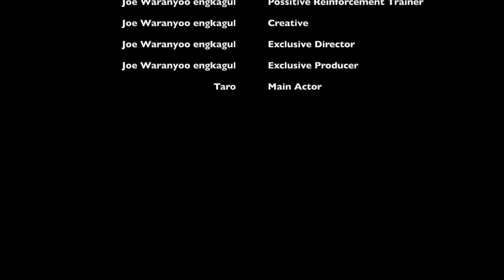EP01 Positive Reinforcement Training."How to สอนน้องหมาเข้าห้องน้ำ"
Positive Reinforcement Training.

EP01 : How to สอนน้องหมาเข้าห้องน้ำ

ผู้สอนรายวิชา 0295105 คนรักสัตว์เลี้ยง คณะสัตวแพทยศาสตร์ จุฬาลงกรณ์มหาวิทยาลัย (รูปแบบออนไลน์)

🐶วันนี้เราจะมาพูดถึง การสอนน้องหมาเข้าห้องน้ำให้ถูกวิธีและลดภาระของเรา เราจะมาทำให้น้องหมาฉี่เป็นที่เป็นทาง และไม่ยกขาฉี่ การยกขาฉี่อาจนำมาซึ่งปัญหาฉี่สกปรก ซึ่งการยกขาฉี่เป็นสัญชาตญาณดิบ การสอนเค้านั่งฉี่ตั้งแต่ยังเล็กๆ โดยช่วง4-5เดือนแรก ในกรณีที่เป็นน้องหมาตัวแรกในบ้าน เราต้องดูแลเค้า ให้เค้าอยู่ในพื้นที่ที่สะอาด ปลอดภัยจากแมลงและเชื้อโรคต่างๆ จนกว่าเค้าจะฉีดวัคซีนครบ เพราะว่าเค้าอ่อนแอมาก พอมีอาการเริ่มยกขาเวลาเค้าฉี่ เราจะต้องทำเป็นเสียงดัง ปรบมือหรือร้องดังๆ เพื่อส่งสัญญาณว่า การยกขาฉี่เป็นสิ่งที่ไม่ดี ด้วยเสียง และพอเค้าฉี่ด้วยการนั่งยอง ปัญหาของการยกขาฉี่ก็จะหมดไป
เค้าก็จะรู้ว่าต้องทำธุระตรงไหน เราก็เกาเค้า ลูบเค้า เล่นกับเค้า ต้องพูดหวานๆ แล้วก็พูดเสียงสูง แล้วถ้าเราอยากให้เค้าเข้าห้องน้ำเป็นเวลา เราต้องคุมเรื่องการดื่มน้ำ การทานข้าว แล้วก็ปรับเวลาเข้าห้องน้ำ ถ้าต้องการใช้คำสั่งเสียง ตอนเค้าเข้าห้องน้ำ เราก็ใช้คำสั่งเสียงว่า ฉี่. จนกว่าเค้าจะฉี่เสร็จ พอเค้าทำธุระเสร็จ เราก็ชมเค้า มอบความรักให้เข้า ให้ขนมเค้า ทำให้เค้ามีความสุข เค้าก็จะรู้จักคำว่า ฉี่. พอทำแบบนี้ไปเรื่อยๆ แล้วเราค่อยเปลี่ยนจากคำว่าฉี่... เป็นคำว่า ฉี่ พอเค้าทำตามคำสั่งเสียงได้แล้ว เราก็ไปเกาเค้า ให้ความรักเค้า ทำแบบนี้ไปเรื่อยๆเค้าก็จะจดจำคำว่า ฉี่...หรือฉี่เนี่ย ก็คือคำสั่งที่เราจะให้เค้าฉี่
หรือสำหรับทำธุระนอกบ้าน เจ้าของสุนัขต้องเป็นคนมีความอดทนสูง แรกๆสุนัขเค้าจะไม่เข้าใจ แต่ถ้าเรามีความอดทนรอ แล้วพอเห็นจังหวะเค้าฉี่ ก็ให้คำสั่งฉี่ ลูบหัวเค้า ให้รางวัลเค้า แล้วพอเค้าติดเป็นนิสัย เค้าก็จะเข้าใจว่า คำสั่งนี้คือคำสั่งฉี่ ถึงเวลาฉี่ของเค้า ซึ่งระยะเวลาฝึกขึ้นอยู่กับความอดทนของเรา ถ้าเราทำอย่างนี้ทุกวันมันก็จะเร็ว แต่ถ้าเราไม่มีเวลาสอนเค้าต่อเนื่อง มันก็จะทำไม่ได้ ดังนั้น คน เป็นปัจจัยหลักในการฝึก ถ้าไม่มีความอดทน น้องหมาคุณก็จะนิสัยไม่ดีแน่นอน แต่ถ้ามีความอดทนในการปรับพฤติกรรมเค้าด้วยหลักจิตวิทยาเชิงบวก โดยที่ไม่ทำโทษเค้า ไม่ดุใส่เค้า หรือไม่ก้าวร้าวใส่เค้า แต่เราใช้ความอดทน ใช้การชมเค้า ให้รางวัลเค้าในเวลาที่เค้าทำถูกต้อง

ผมเชื่อว่าถ้าใช้วิธีการนี้อย่างต่อเนื่อง หมาของคุณก็จะดีขึ้น

By JWE GROUPPositive Reinforcement Training.

By JWE GROUP